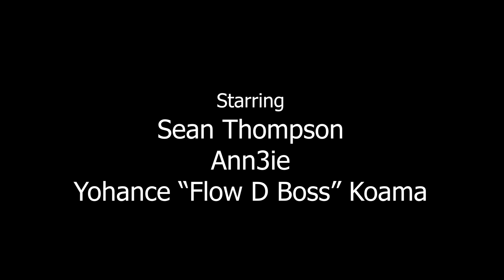INTERVIEW w/ MS. GRIPPY ft TAVIS WASTE-LINE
WATCH! EXCLISIVE interview with Ms grippy and Tavis waist-line! You saw it here first.

FOLLOW these great comedians!!